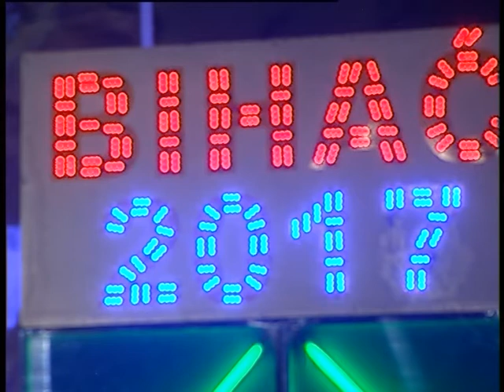VLASTIMIR BEZAREVIĆ - Direktor festivala "Podrinjski zvuci" - SEVDAH FEST BIHAĆ 2017